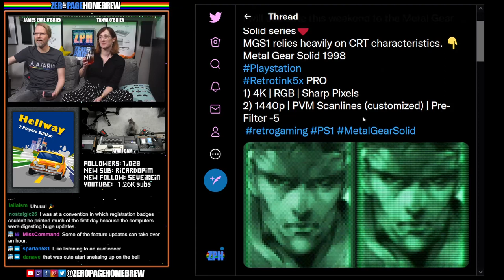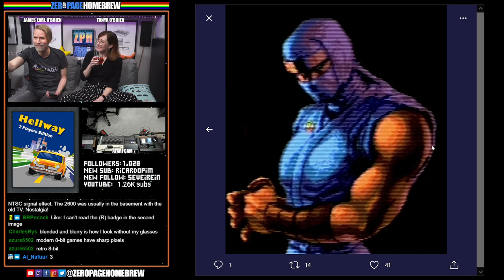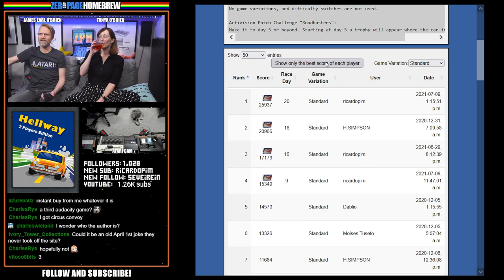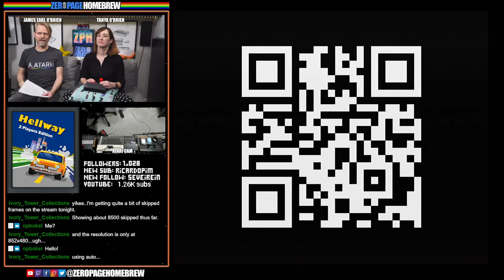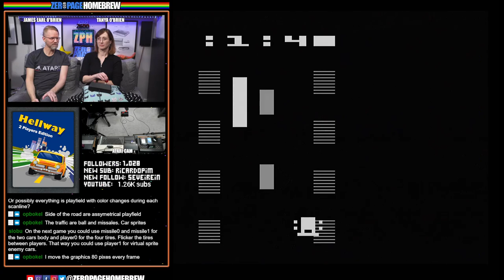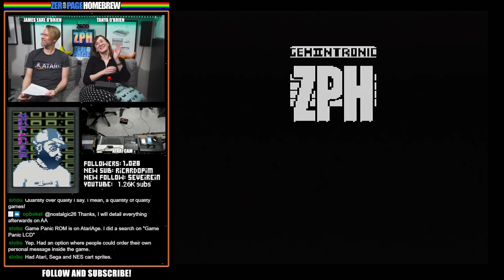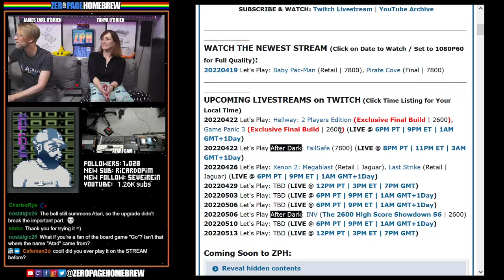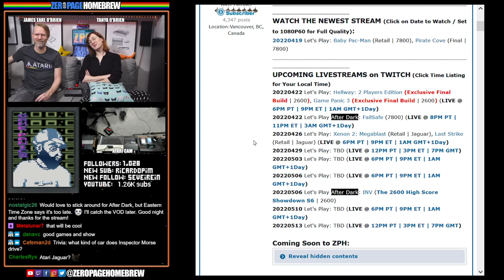Hellway: 2 Players Edition (Exclusive Final), Game Panic 3 (Exclusive Final): Atari 2600 Homebrew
00:00 - Intro/News
25:06 - Hellway: 2 Players Edition (2022 Exclusive Final Binary | 2600) by Octavio Pinho Bokel @Octavio Pinho Bokel
1:12:55 - Game Panic 3 (2022 Exclusive WIP Update | 2600) by Jason Santuci @Gemintronic

60FPS through RetroTINK 5X-Pro: Atari 2600 (RGB), 7800 (SVID), 800XL (SVID)